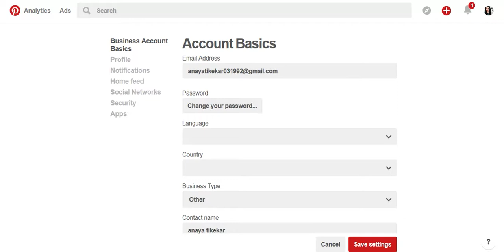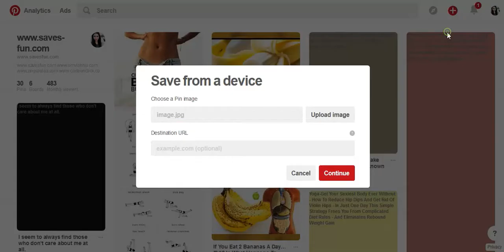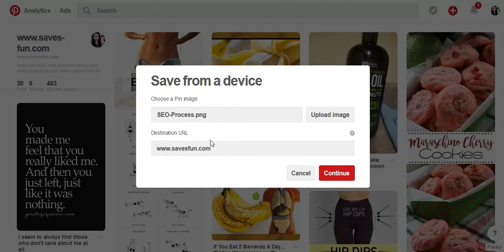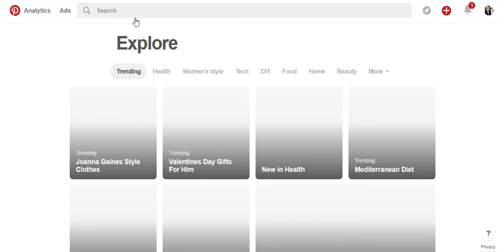How to build a website backlinks (seo services) pintrest.com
Om Vishnu Private Limited
Welcome to savesfun backlink video tutorial. Its important to get backlink to your website, but How to get backlink your website? We are exploring new website in every single videos and we are listing new website in every video. Watch video and follow steps to get backlink.

1.
2. Post text, photo to dashbord.
3. Go to profile and create new pin.
4. add photo and some discription
5. save this pin and its done.

You will get backlink from pintrest.

how to build backlinks that are so obscenely powerful that they catapult your site to the first page of Google.

This trick works by simply interacting with sites in order to make sure that your links are not on what are called 'orphan pages'. By interacting with sites you can easily build links to the actual page where your backlink is and thus make that backlink obscenely powerful.

Confused?... just watch the damn video!

Ready to get serious about SEO?